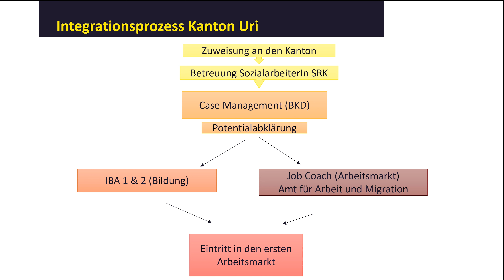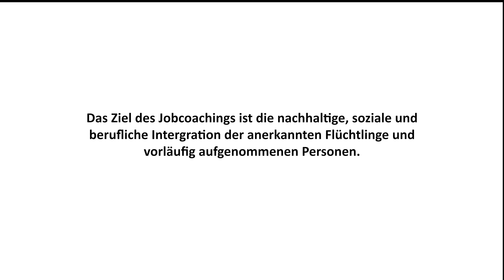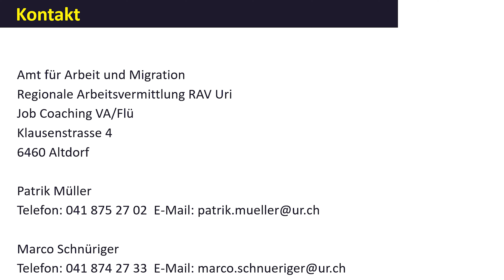Kurzfilm «Job Coaching Arbeitsintegration»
Der Kurzfilm beschreibt den möglichen Weg von vorläufig aufgenommenen Personen und anerkannten Flüchtlingen von der Zuweisung bis zum Eintritt in den 1. Arbeitsmarkt. Dieses Video richtet sich vor allem an die Arbeitgeber des Kantons Uri und natürlich auch allen weiteren Interessierten.

Videoproduktion:           Selina Geisser; Mediamatikerin im 4. Lehrjahr
Inhalt/Umsetzung:         Marco Schnüriger; Job Coach Arbeitsintegration